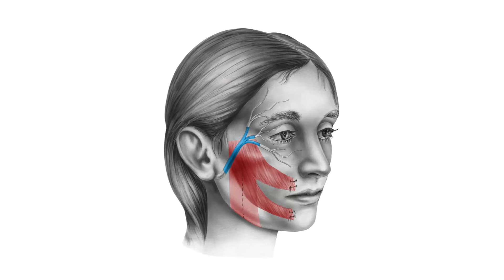बेल्स पाल्सी में कैसे मालिश करें? | Massage in Bell's Palsy | Facial Paralysis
This is a helpful video on massage for people who have facial paralysis.

𝐒𝐑𝐈𝐀𝐀𝐒 (𝐒𝐑 𝐈𝐧𝐬𝐭𝐢𝐭𝐮𝐭𝐞 𝐎𝐟 𝐀𝐝𝐯𝐚𝐧𝐜𝐞𝐝 𝐀𝐲𝐮𝐫𝐯𝐞𝐝𝐢𝐜 𝐒𝐜𝐢𝐞𝐧𝐜𝐞𝐬):
𝐀𝐝𝐝𝐫𝐞𝐬𝐬: B-92, Sushant Lok Phase 1, Gurgaon, Haryana
Near Huda City Metro Station

Facial paralysis, sometimes known as bells policy, is a disorder in which the facial nerve is injured and facial mobility is lost. It causes face muscles to droop or become weak. On one or both sides of the face, facial paralysis can occur. Infection or inflammation of the facial nerve, head trauma, or stroke are the most common causes of facial paralysis. In facial paralysis, a thorough massage is very important since it helps to remove the droop on the face as well as speed up healing. Because paralysis creates a decrease of blood circulation in the affected location, conducting a massage can help to restore that circulation. Coconut oil or any other moisturising lotion can be used by the patient. It should be mentioned that the massage should be performed on both sides of the face, and that while conducting the massage, split the face into three parts: the head, the nose, and the chin and lips.

1. Massage the upper part of the eyebrows, which is the forehead, in an outward direction with both hands.
2. Do the same thing below your eyes.
3. Now massage your area horizontally to your nose in the similar direction.
4. Massage the same area horizontal to your lips in the same direction.
5. Massage your chin in the same manner.
6. Place your thumb in the center of your neck and slowly stretch it outwards.
7. Gently massage the afflicted area in a downward motion.
8. Gently massage the end of your collarbone while applying some pressure.

Note:
1. Massage your forehead and cheeks for 2 minutes and 3 minutes, respectively.
2. Always massage your ears with your hands close to your ears.
3. Always massage in an upward direction with a soft touch.